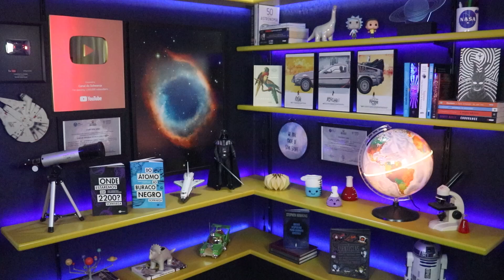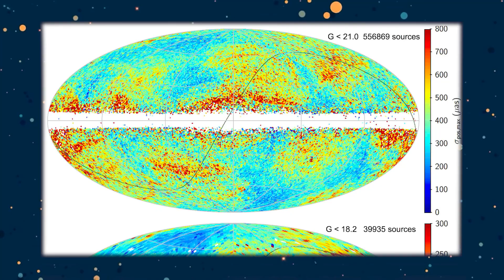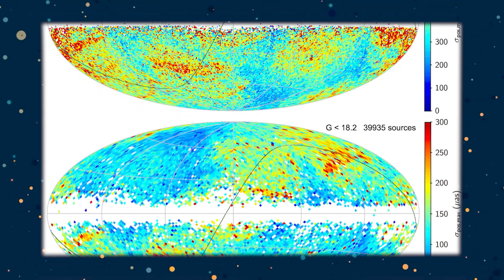Como que a NASA SE PERDEU (E Recebeu uma Ajuda Inesperada)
Em 2018 a equipe da missão New Horizons, da NASA, estava perdida em relação a aproximação da sonda ao objeto Arrokoth, no vídeo de hoje vou explicar como a NASA, com a ajuda do satélite GAIA conseguiu redirecionar a sonda em direção de seu objetivo a bilhões de quilômetros da Terra.